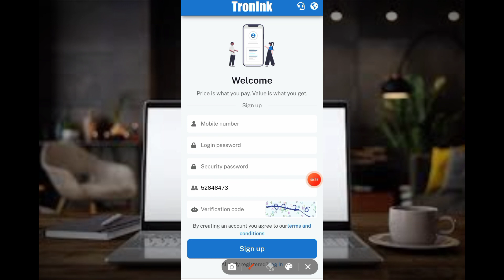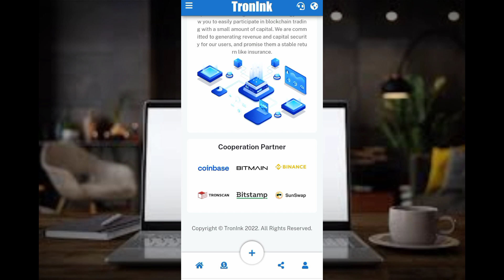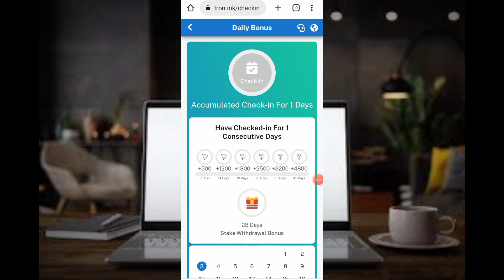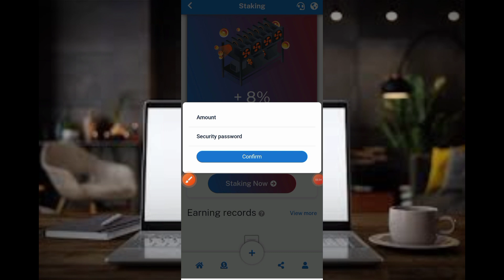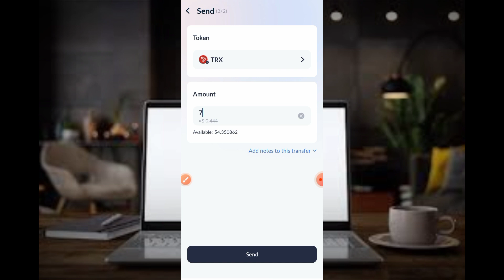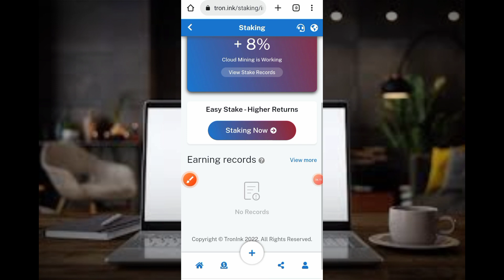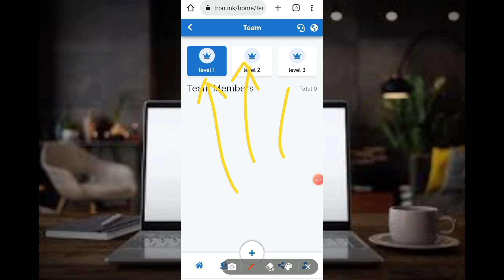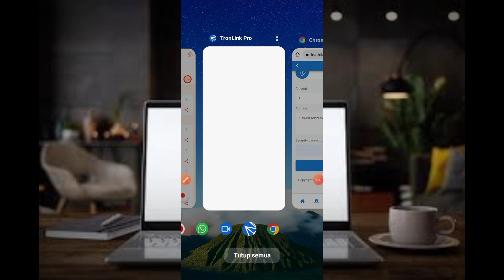TRON Cloud Mining|TRX Mining Hari Ini|Penambangan Gratis|Situs Tron Cloud Mining Terbaik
Anak perusahaan penambangan awan dari grup perusahaan Singapura telah memutuskan untuk memberikan manfaat 1 miliar TRX, daftar sekarang dan dapatkan 10.000 TRX

TRX dapat ditarik secara langsung. TRON.INK berkomitmen untuk menghasilkan pendapatan bagi penggunanya dan memastikan keamanan dana mereka

Daftar untuk mendapatkan 10.000 TRX, masuk setiap hari untuk mendapatkan TRX, top up pertama kali untuk mendapatkan TRX secara acak, undang teman untuk mendapatkan TRX.

Daftar untuk mendapatkan TRX, berpartisipasi dalam investasi dapat langsung ditarik, nikmati risiko rendah dan pengembalian tinggi

Setiap hari Anda bisa mendapatkan 500 TRX, Anda dapat memilih berbagai metode investasi

Reputasi perusahaan TRON.INK dijamin.

Daftar untuk mendapatkan 10.000 aktivitas TRX adalah nyata dan valid, berpartisipasi dalam investasi dapat langsung ditarik.

Kartu punch harian untuk menerima aktivitas TRX adalah nyata dan valid, berpartisipasi dalam investasi dapat langsung ditarik.

Isi ulang pertama dapat secara acak mendapatkan 1% -50% dari jumlah isi ulang bonus.

Undang teman untuk menerima TRX adalah nyata dan valid, Anda dapat menarik langsung.

Perusahaan paling tepercaya dan terpilih, satu-satunya situs web resmi ada di. tron.ink

Investasi cloud mining dan platform keuangan terbaik pada tahun 2022, memberi Anda rencana investasi dan keuangan yang stabil dan paling jangka panjang

Bergabunglah dengan platform tron.ink dan jadilah jutawan berikutnya. Jumlah tempat aktif terbatas dan akan diisi selama persediaan masih ada.

Cara mendapatkan penghasilan melalui link undangan adalah sebagai berikut.

Tingkat komisi untuk pengisian ulang tingkat pertama adalah 12%.

Tarif komisi untuk top-up level kedua adalah 5%.

Tingkat komisi untuk pengisian ulang tingkat ketiga adalah 3%.

Bagian maksimum pengembalian komisi adalah 20%.

Rincian pendapatan CloudMine

Level 1 vip1 investasikan 5 - 9999 trx penarikan harian. 2%

Level 2 vip2 investasikan 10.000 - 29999 trx penarikan harian 3%

Level 3 vip3 investasikan 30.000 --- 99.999 trx penarikan harian 6%.

Level 4 vip4 berinvestasi 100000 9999 trx penarikan harian 10%

Level 5 vip5 investasikan 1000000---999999 trx penarikan harian 15%.

Semakin tinggi jumlah deposit, semakin tinggi tingkat pengembalian, yang merupakan pendapatan stabil jangka panjang.

URL kertas putih.

Ada banyak orang yang menjadi milikku.
Ada banyak penambangan yang terjadi
tron trx cara untuk "mendapatkan"
Penambangan biaya tron
Salin dan tempel Hasilkan uang hari ini
Hasilkan uang dari pekerjaan salin dan tempel
Lakukan pekerjaan salin dan tempel dan hasilkan uang
Salin dan tempel dan dapatkan
Hasilkan uang dari pekerjaan salin tempel di TRX
Salin dan tempel di penambangan TRX
Detail lengkap trx blue di India
TRX Blue asli atau palsu
Aplikasi baru untuk menghasilkan banyak uang
Platform penghasilan cryptocurrency baru
Platform penghasilan cryptocurrency terbaik hari ini
Situs penghasil cryptocurrency gratis hari ini
Platform Penghasil Uang Terbaik Trx Blue
Hasilkan Cryptocurrency TRX
Detail platform penghasilan TRX
Platform terbaik untuk menghasilkan
Hasilkan TRX Cryptocurrency
Hasilkan dan tambang cryptocurrency TRX secara gratis
Tx Dapatkan
Trx Dapatkan Platform
Platform terbaik untuk mendapatkan uang
Hasilkan Uang Hari Ini Situs Web
Aplikasi penghasil uang hari ini
trx blue aplikasi penghasil uang baru
Cloud Mining Trx Semua Informasi
trx menghasilkan uang detail
Apa itu Trx Make Money
Apa itu penambangan awan untuk uang?
trx blue trx mendapatkan info lengkap
trx blue itu asli atau palsu
dompet biru trx
pendapatan cryptocurrency trx
pendapatan cryptocurrency trx
trx mata uang kripto biru TRX
pendapatan cryptocurrency trx penambangan awan
Hasilkan dan tambang cryptocurrency secara gratis
dapatkan cryptocurrency gratis
Menambang cryptocurrency gratis
Hasilkan Uang Secara Online
penambangan mata uang kripto
Situs Penambangan Tron Baru 2021
Situs penambangan Trx baru 2021
Situs penambangan Trx baru 2022

website penghasil trx, website penghasil trx terbaru 2022 dapat 25.000 gratis daftar dan langsung withdraw yqtrx.com, website penghasil trx tanpa deposit